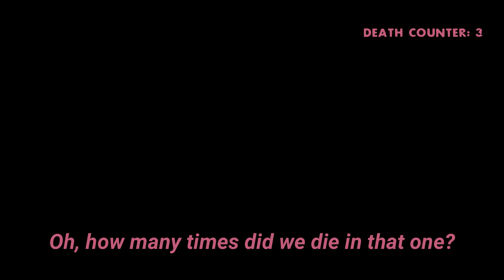Last Man on Earth Highlights: No Mercy